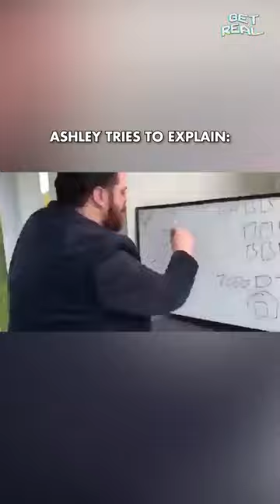let ashley talkkkk 🤣